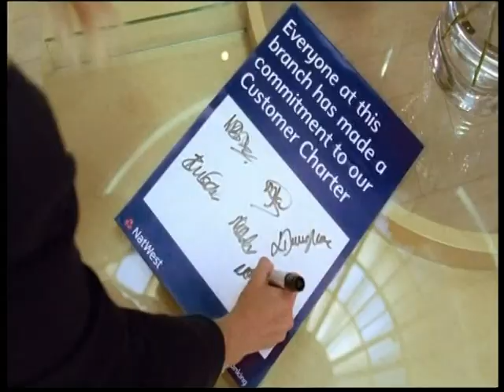2010JUL17A13.mpg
Advert 2010